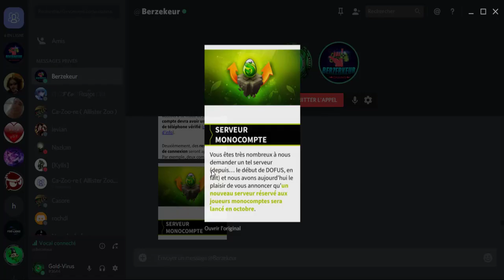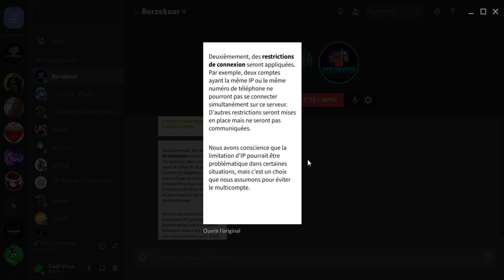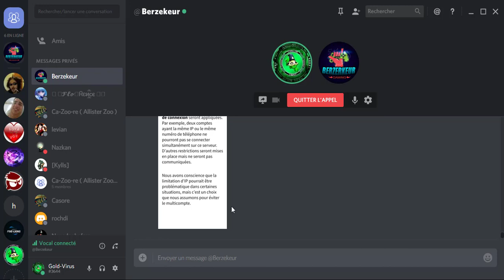[Gold-virus] Serveur Mono-compt معلومات حول السيرفور الجديد